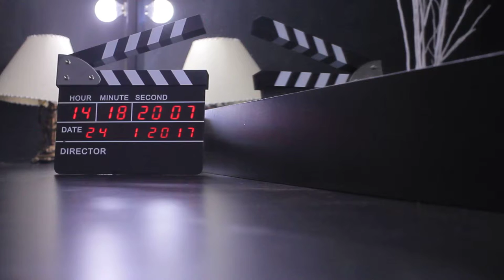Electronic Clapper Board Or Film Slate